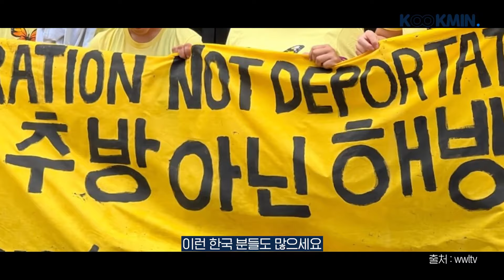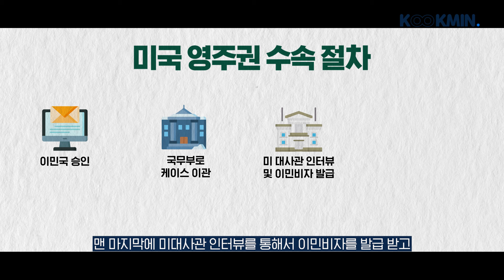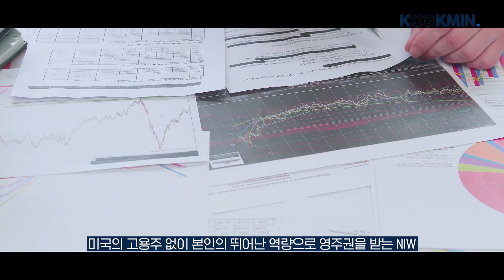트럼프 VS 바이든 대통령 후보의 이민정책은 내 영주권에 어떤 영향을 미칠까?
이민 문제에 관한 지지율이 낮았던 바이든 대통령은 얼마전 미국 시민권자의 불법체류 배우자 50만명에게 합법적인 영주권을 받을 수 있는 행정명령을 발표하였습니다. 각 후보자들의 이민정책이 이민 수속에 어떤 영향을 미칠지 논의해보겠습니다.

미국 영주권/비자, 국제 경제, 금융, 법률, 세무, 부동산 등 다양한 분야의 정보를 다루는 국민이주입니다. 구독을 누르시면 지속적으로 더 많은 정보를 받으실 수 있습니다. 감사합니다.

▣ 미국영주권 1위 국민이주(주)
- 창립 20주년 이상의 건실한 기업, 4명의 미국변호사 상주
- 국내 미국투자이민 1위 최다 수속·승인 기록
- 80만불 투자이민 전세계 최초 접수, 승인
- 최대 금융사들과 제휴 서비스 운영
- 법률, 금융, 세무 등 각 분야 최고 전문가 구성

현명한 투자자들의 안전한 선택, 미국투자이민 1위 국민이주(주)